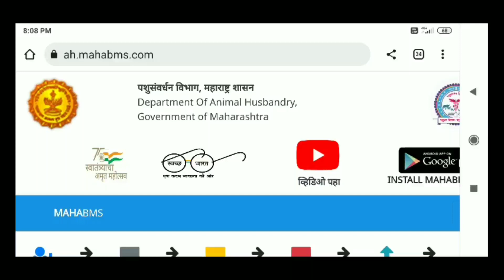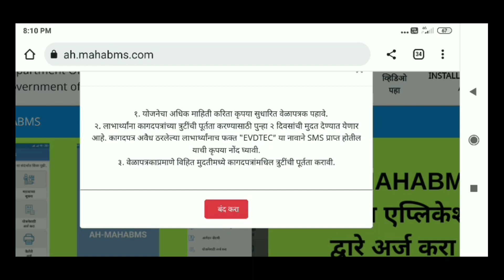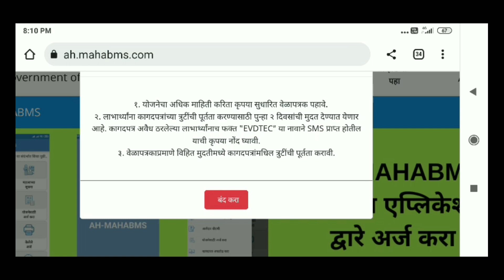अशी करा कागदपत्रांमध्ये दुरुस्ती | navinya purn yojana 2023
👇👇 About This Video 👇👇

      🔥🔥 About Channel 🔥🔥

Channel name - 👉 Me Marathi45👈